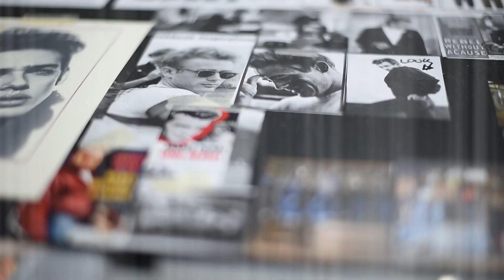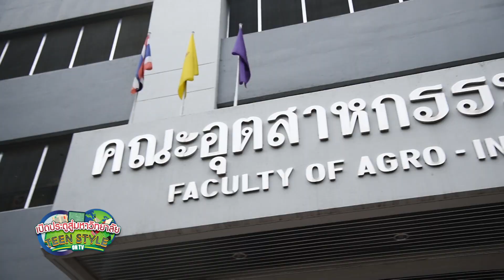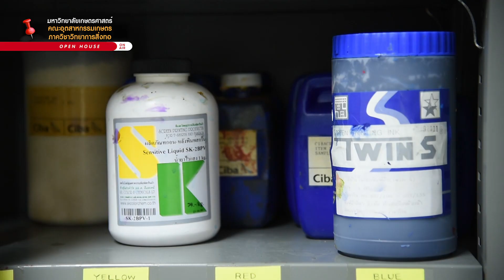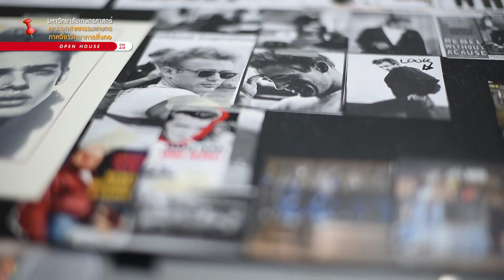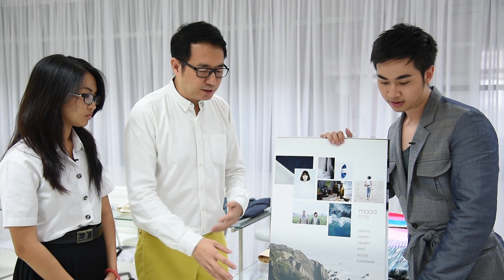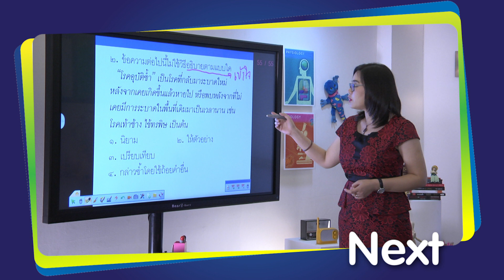สาขาวิทยาการสิ่งทอ มหาวิทยาลัยเกษตรศาสตร์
สาขาวิทยาการสิ่งทอ คณะอุตสาหกรรมเกษตร มหาวิทยาลัยเกษตรศาสตร์